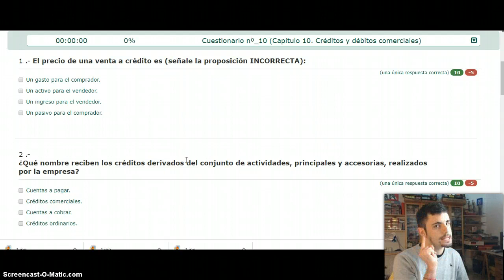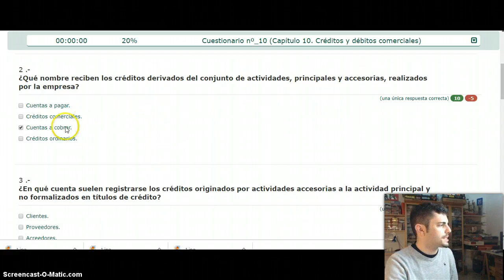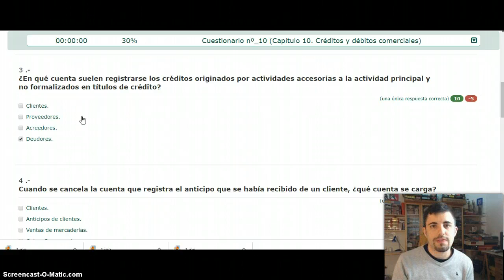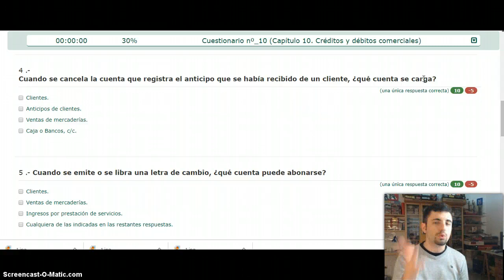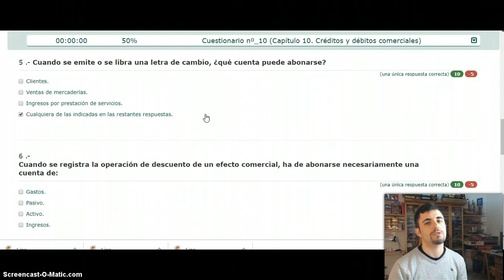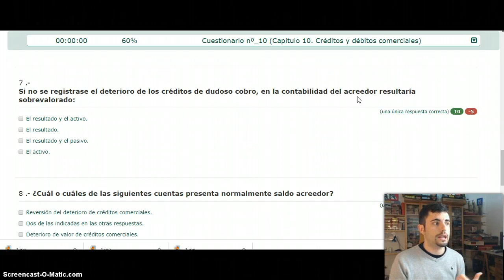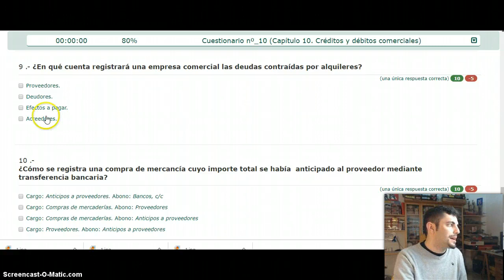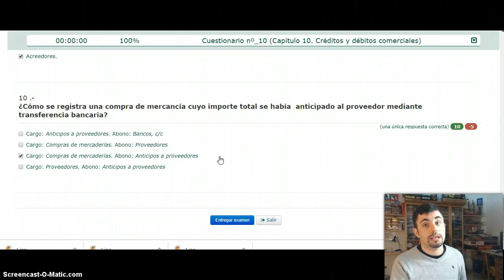Test Contabilidad TEMA 10 UNED